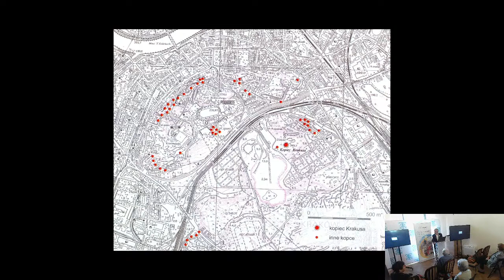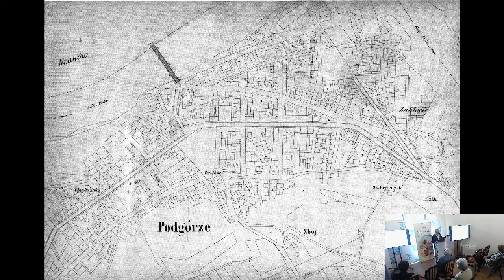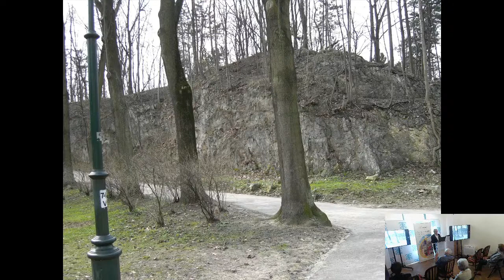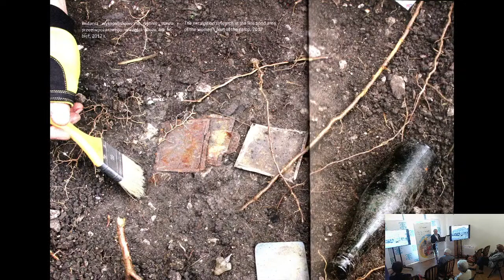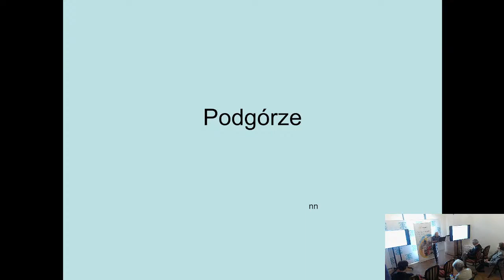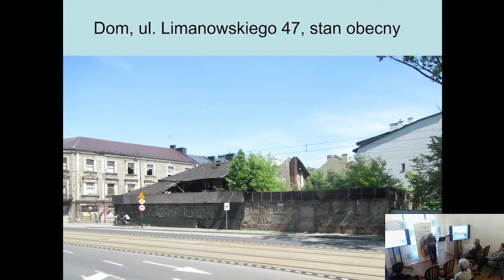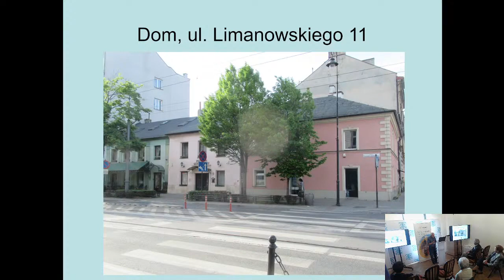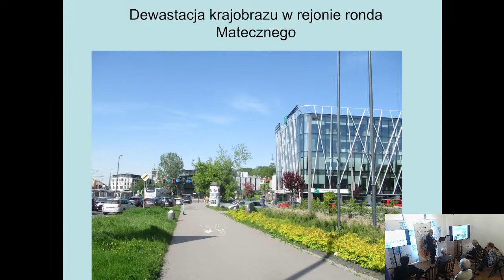Debata: Problematyka konserwatorska Podgórza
Wykład wtorkowy w TMHiZK